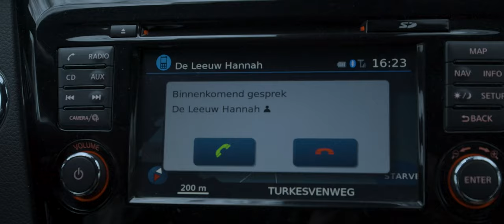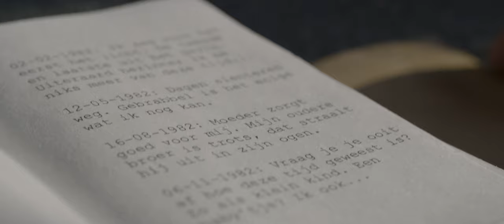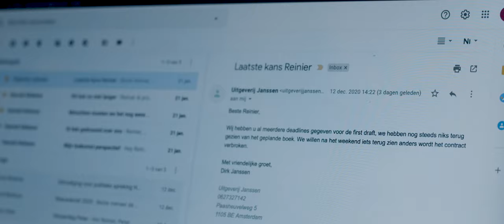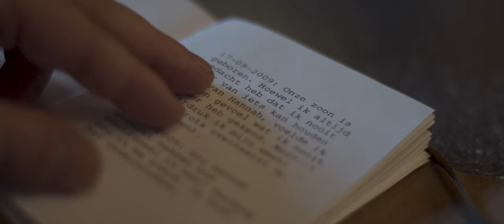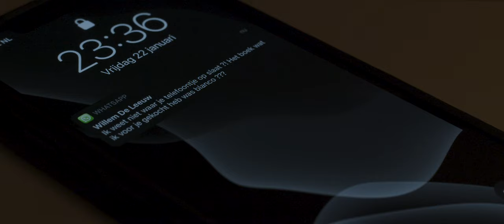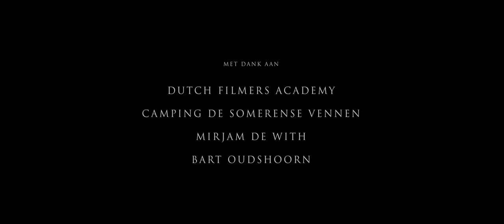Het Geschrift van Reinier | Korte Film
De gefrustreerde, prestigieuze schrijver Reinier de Leeuw zondert zich af in de bungalow van zijn broer om aan zijn nieuwe roman te werken. Hij vindt hier een blanco boekje, maar op mysterieuze wijze wordt deze gevuld met tekst. Wanneer hij begint te lezen merkt hij dat de teksten gaan over zijn eigen leven. Alles staat geschreven. Hij komt oog in oog te staan met zichzelf en zal zijn eigen gebreken onder ogen moeten zien. De fouten van zijn privéleven komen op tafel en hij beseft dat hij zal moeten kiezen tussen carrière of liefde.

Cast
Michael Tiedtke
Hanneke Jeronimus

Crew
Daan Blommers
Remco Zeën
David Blokhuis
Tom Kalverboer
Anna Ronner
Arion Ritzema